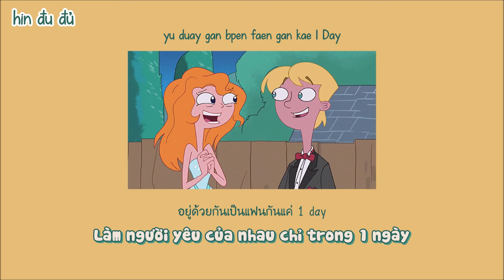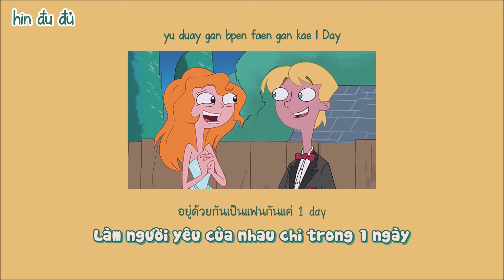Vietsub ♡ แฟนกัน 1 DAY - DOM XOXO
Song: แฟนกัน 1 DAY -  ดอม XOXO (DOM XOXO)